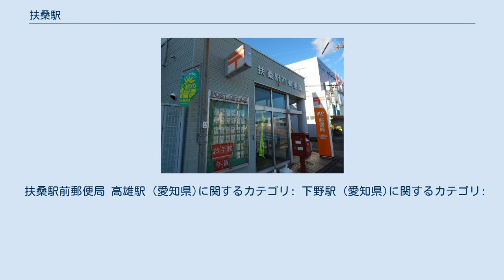扶桑駅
扶桑駅（ふそうえき）は、愛知県丹羽郡扶桑町大字高雄にある、名古屋鉄道犬山線の駅である。
 町の中ほどに位置し、また近くに扶桑町役場があるなど、同町の玄関駅であるが、列車の停車本数及び利用者数は隣の柏森駅のほうが多い。
布袋 - 犬山間では唯一の待避可能駅である（江南駅や柏森駅では待避不可）が、昼間に当駅で緩急接続は行われない（犬山駅や岩倉駅で接続）。
 1994年に改築が行われており、それまでは犬山方面ホームに面して駅舎がある相対式2面2線であり、駅舎は駅開業時からのものであった。
エレベーター、エスカレーターが設置されている。
以前はエスカレーターのみ設置されていたが、2015年3月頃にエレベーターが新たに設置された。
発車標は2019年3月にLED式のものが設置された（それまではソラリー式だった）。
 朝方に1本のみ当駅終着（豊田市駅発地下鉄鶴舞線経由、名古屋市交通局の車両で運転）の列車がある。
 西口ロータリーの中央にSun Flower（サンフラワー）という名前のモニュメントがある。
Sun Flowerは町の花・ひまわりの英名。
黄色の輪が幾重にも重なっており、全体として天球儀の形にまとまっている。
ひまわりと、古代中国において太陽が昇る神聖な木とされた「扶桑」（ただし、町名の扶桑はかつて町が養蚕業で栄えていたことに由来しており、この扶桑とは関係ない）がモチーフ。
例年クリスマスシーズンになるとこのモニュメントの両横にクリスマスツリーを模ったイルミネーションが行われる。
イルミネーションは扶桑町発展会によるもの。
 扶桑駅前郵便局 高雄駅 (愛知県)に関するカテゴリ: 下野駅 (愛知県)に関するカテゴリ: